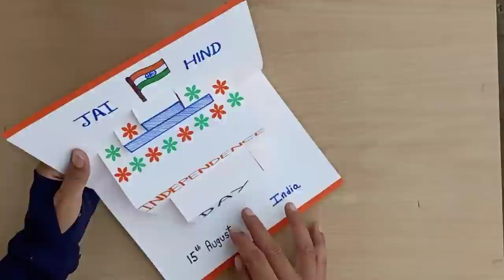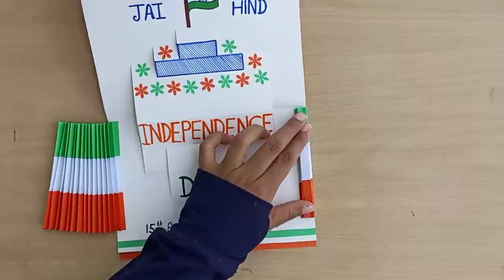DIY - Happy Independence Card | Handmade Card For Independence Day